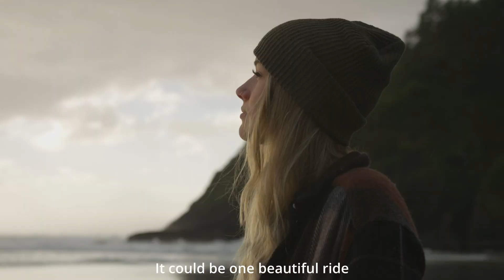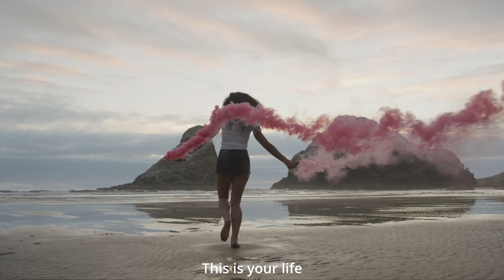U.M.A.N - This is Your Life (Official Lyric Video)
Written & Composed by Brian Flanagan
Produced by Billy Farrell
Vocals & Guitar Brian Flanagan
Programming Bill Farrell

Success is getting what you want happiness is wanting what you get
So don’t you let regret take hold leave you in the cold
When you’ve succeeded and found it’s someone else’s gold

Who you meant to be do you truly know
Do you long to be free but fear of letting go of who you were
Where you’ve come from the life you’ve learned
Cause maybe there’s a better one.. maybe there’s a better one

You could have one hell of a life
Chasing a dream you found deep inside
It could be one beautiful ride
Catching that star you know gets you high
This is your life your life this is your life
This is your dream your dream this is your dream

Only you can live like you live love like you love give what you give
Only you can see like you see feel what you feel be who you’re gonna be
Only you can make a change only you can take the stage to play your part go take a bow cause only you can steal the show but you must act now you must act now you must act now

You could have one hell of a life Chasing a dream you found deep inside
It could be one beautiful ride catching that star you know gets you high

There’ll be ups and downs and ins and outs and screams and shouts through rights and wrongs
Go sing your song so loud so loud